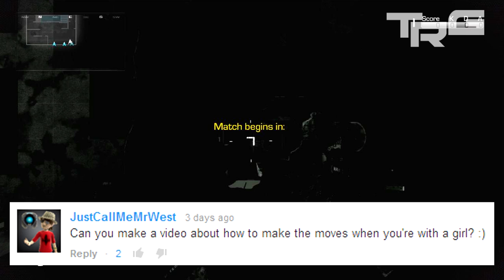How To Make The First Move!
Click 'THUMBS UP' for more GIRL advice ;D
I love your comments and support! :D

How to Have a Great First Kiss
how to make the first move on your girlfriend
How to Make a Move on a Girl While Watching a Movie on a Couch

"xTeamRoyalGamingx"
"Royal Ghillie"